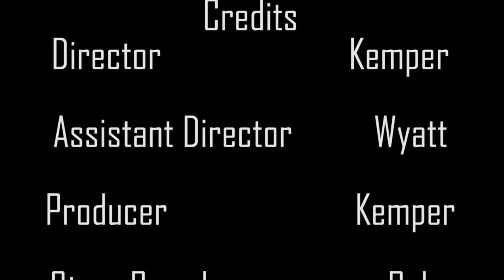iPod 80 Student Ad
Think modern technology is too advance and want to go back to the retro 80s? Introducing the ipod 80.

This is a student ad from my group for our Digital Media class